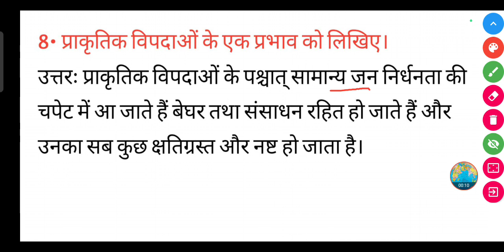प्राकृतिक विपदाओं के एक प्रभाव को लिखिए? || praakrtik vipadaon ke ek prabhaav ko likhie